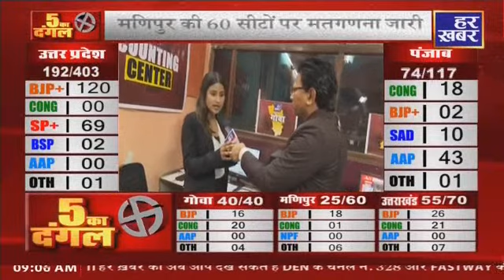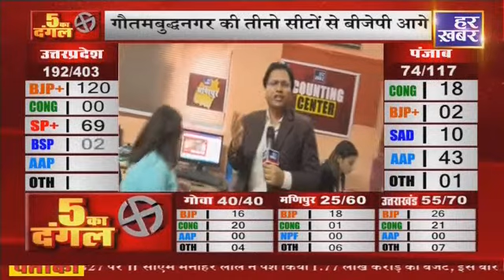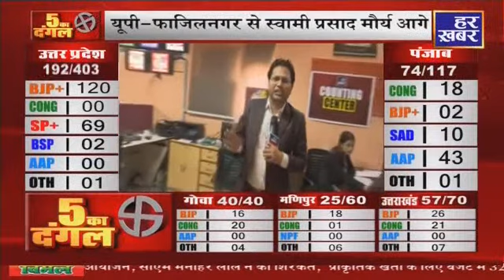5 राज्यों में मतगणना जारी:- उत्तराखंड में कांग्रेस 28 सीट पर आगे | Vote Counting Live | Result Live